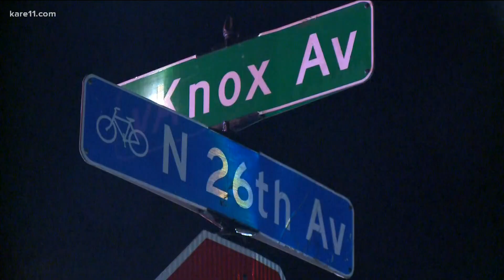One dead, two injured after fire in Jordan neighborhood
Minneapolis fire crews said a neighbor called 911 to report heavy smoke, and in doing so saved the life of two men inside the home.